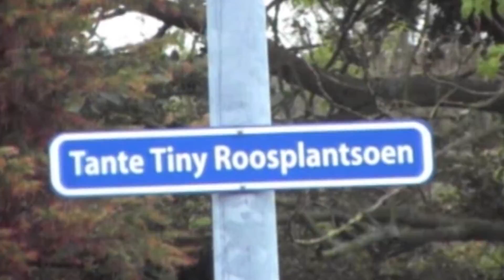SVC'08 TV met JAC Reunie 2016